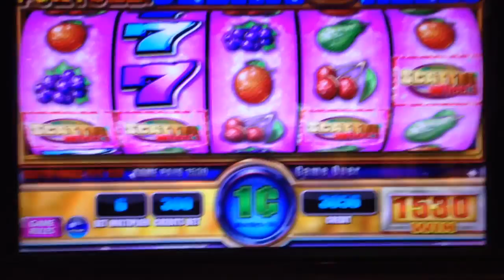Wheel of fortune scatter wheel #3 at max bet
At red rock casino Las Vegas 11/22/14